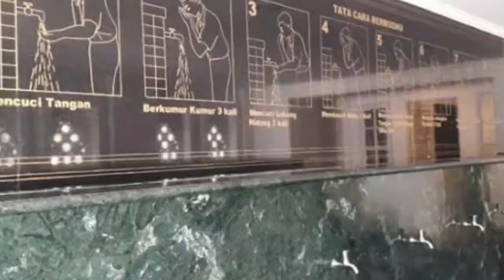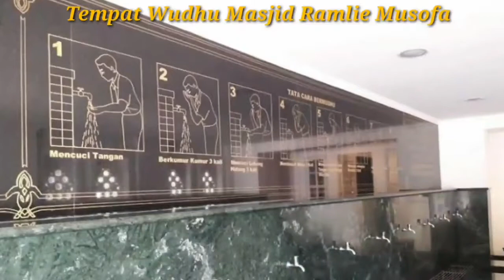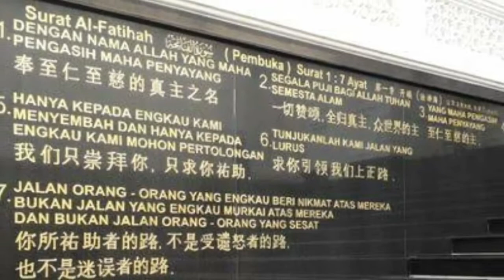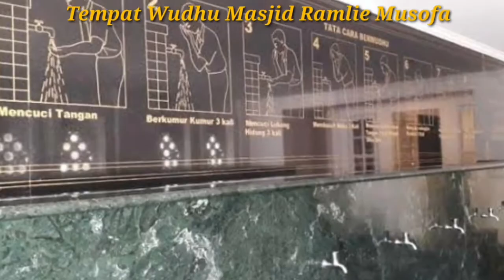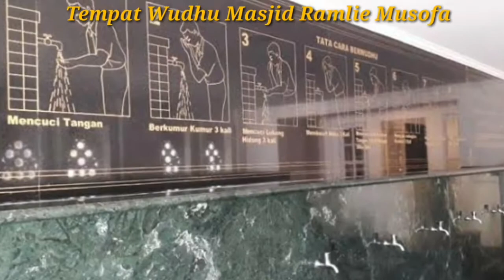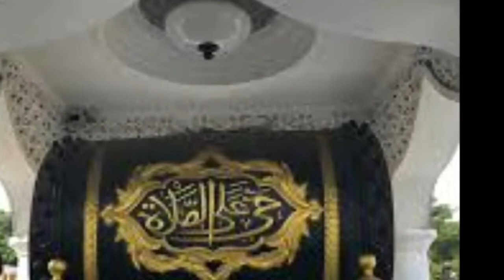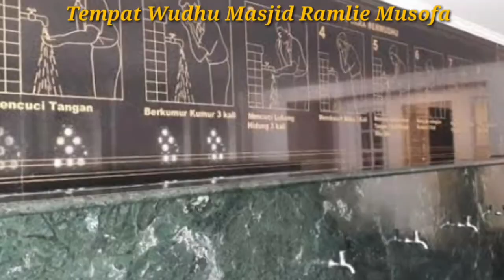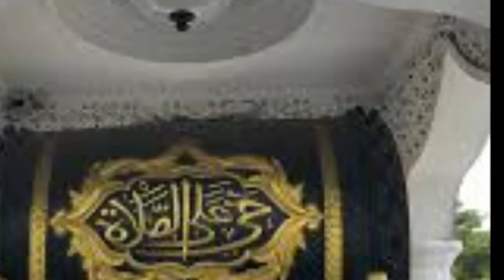AMAZING sholawat PENARIK rejeki dan ketenangan.untuk bonsai mania.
kita renungkan dan kita tenangkan jiwa kita.. agar perjalanan hidup lebih mudah